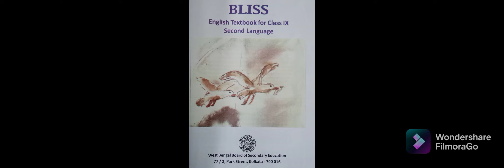Tales of Bhola Grandpa, Manoj Das, English IX, WBBSE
Photo to photo narration in Hindi,
voice:- M. Khan